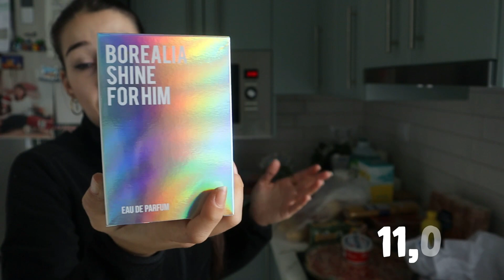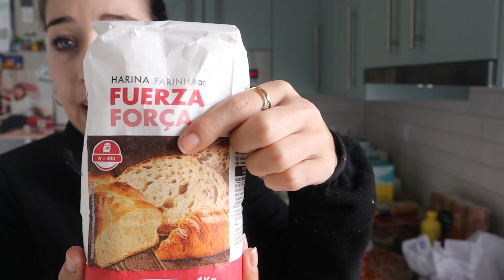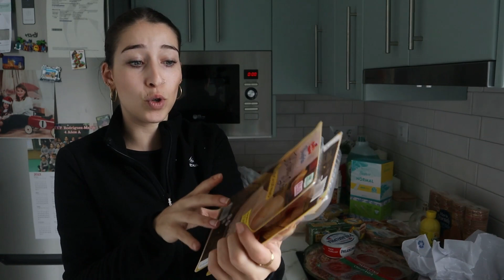COMPRA SEMANAL MERCADONA | IDEAS DE COMIDAS | FAMILIA AMIGABY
Compra semanal de Mercadona con precios por 94€, como ahorrar en la compra semanal y como organizarte en la cocina para toda la semana.

Gracias por estar aquí un día más. Si te gusto el vídeo regálame un like,  si eres nuevo por aquí suscríbete al canal para no perderte ningún vídeo y no olvides activar la campanita 🛎 para que YouTube te avise cuando haya vídeos nuevos.

Y a tod@s los que ya estáis suscritos gracias por estar aquí y por el apoyo!! 😊

Muchos besitos familia 😘